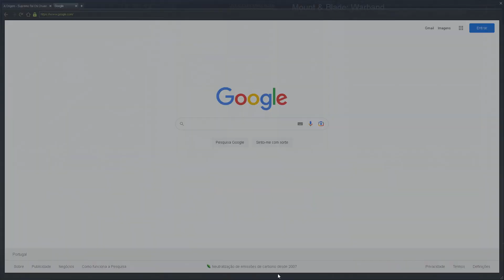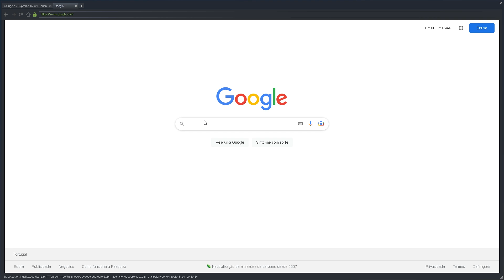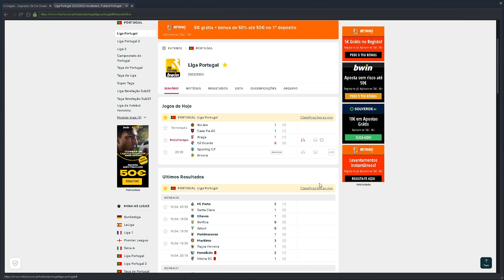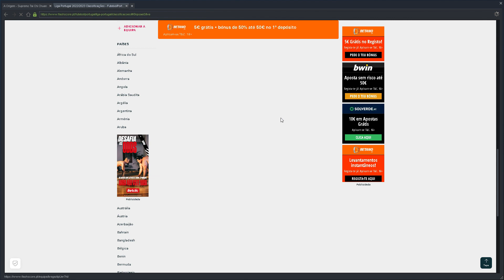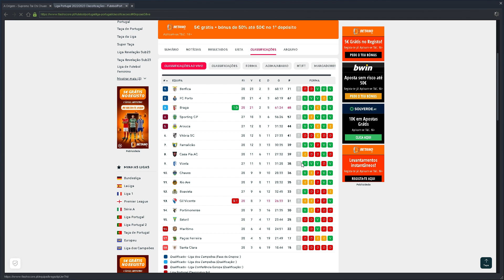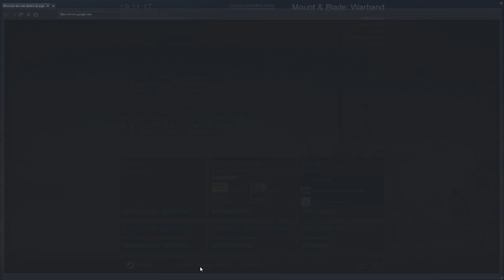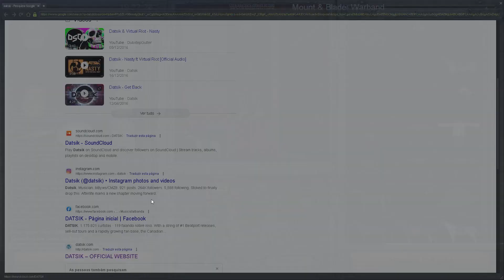M&B SM Genghis Khan Campaign #4 Tourneys and capturing Bandits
Simão de Andrade now is from our party.